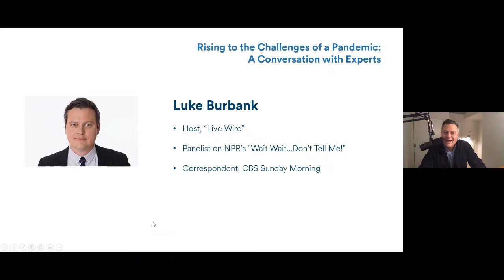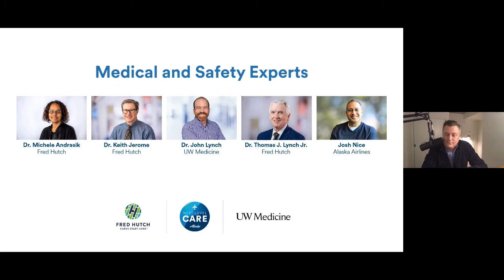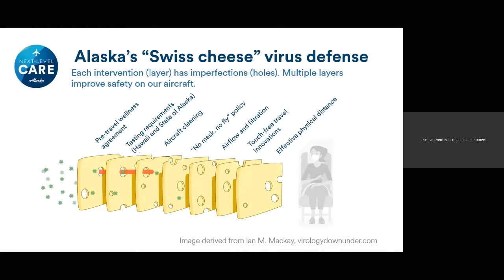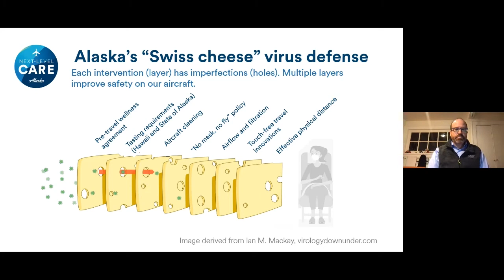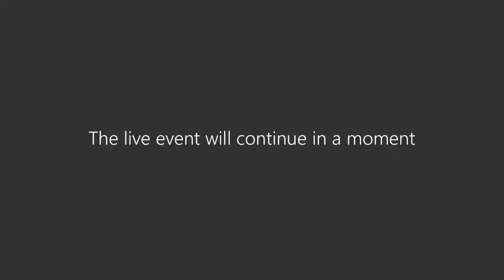Rising to the challenges of the pandemic: A conversation with Alaska Airlines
Alaska Airlines hosted a panel discussion with Fred Hutch researchers Drs. Michele Andrasik and Keith Jerome joining Dr. John Lynch from the University of Washington School of Medicine and Josh Nice from Alaska Airlines. The conversation on November 24, 2020, was emceed by Luke Burbank from NPR. Topics covered included vaccines, testing, and how to stay safe during the pandemic.